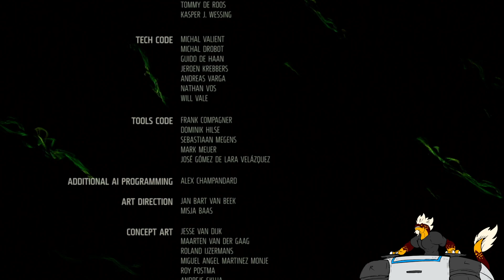KILLZONE 3 - EPISODE 3 THEY HAVE GIANT ROBOT